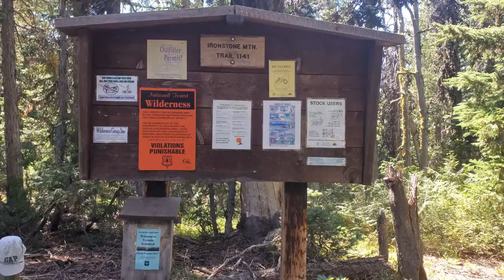Burnt Mountain - Snoqualmie National Forest